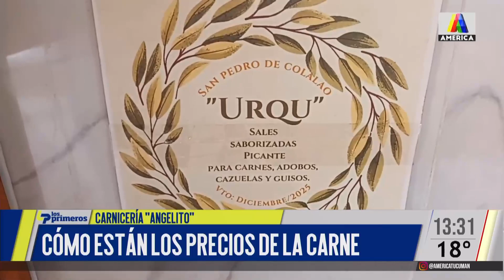CÓMO ESTÁN LOS PRECIOS DE LA CARNE